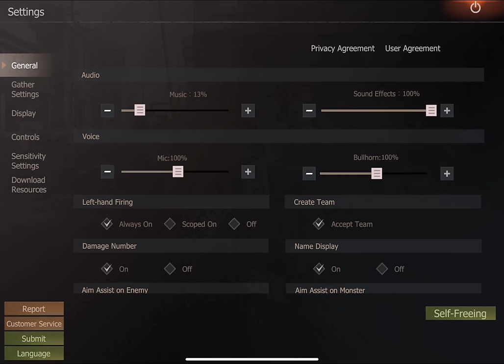I GOT TITANIUM REFINER IN 1 MIN [] SOLO JOURNEY PART 1 [] LAST ISLAND OF SURVIVAL